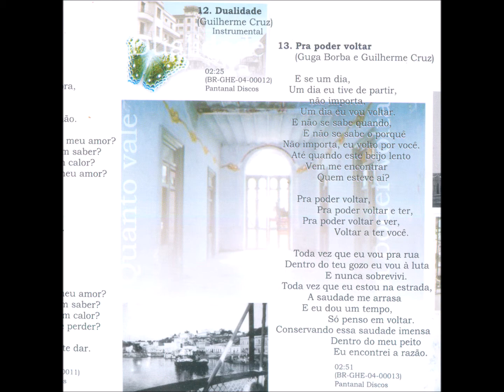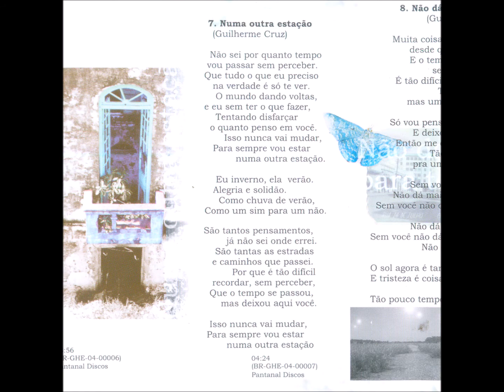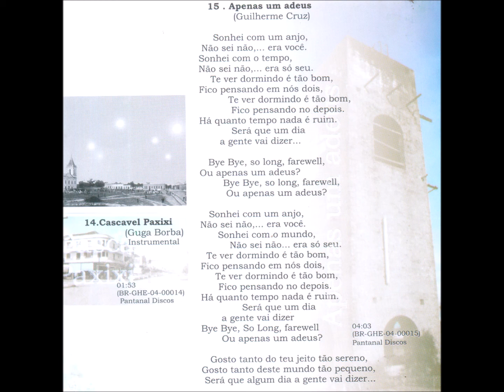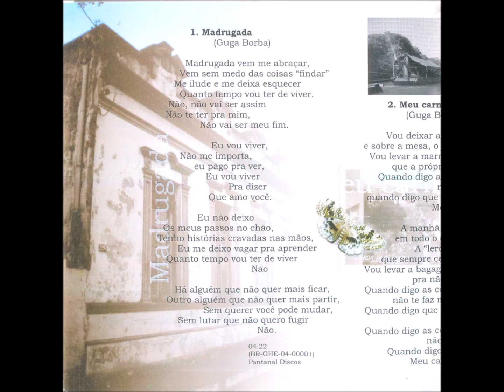Canção - 08 - Não Dá Pra Te Esquecer - G. Cruz - Filho dos Livres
Filho dos Livres - Tradições Distorcidas CD - 2004 - Dupla Vocal Masculina